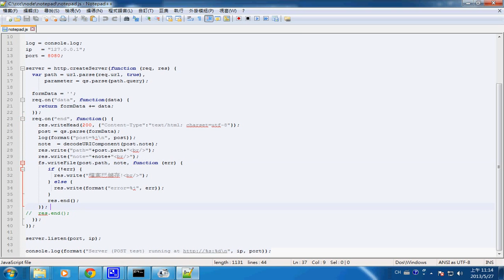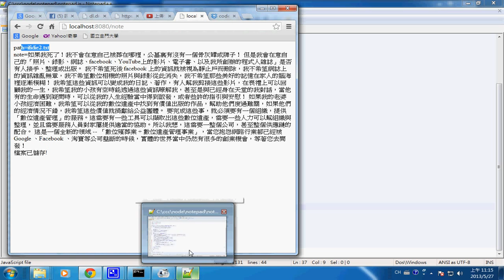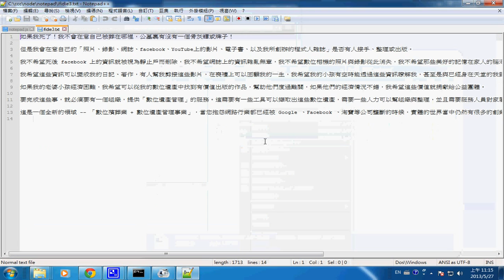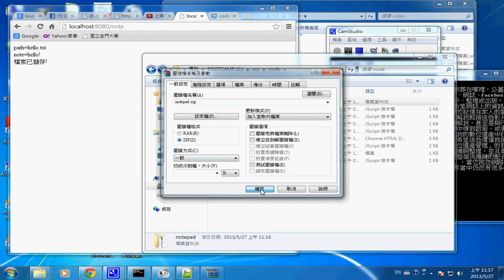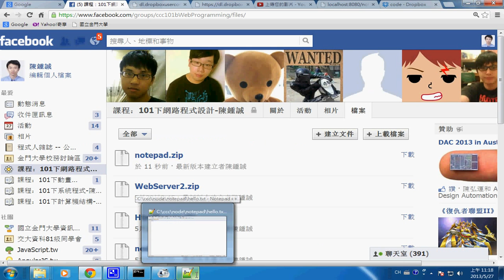網路程式：網路記事本 2 -- nodenotepad2